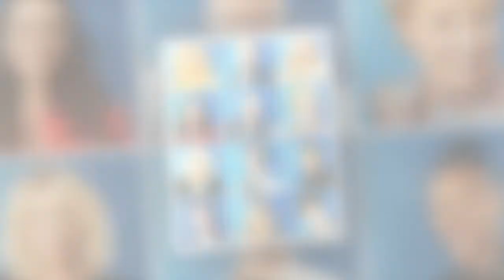'Really hurts’ Dancing On Ice star Brendan Cole details ‘embarrassing’ injury